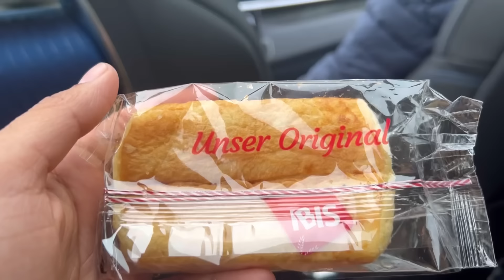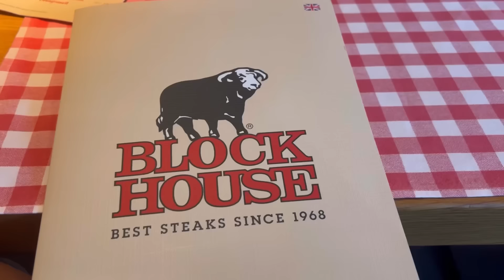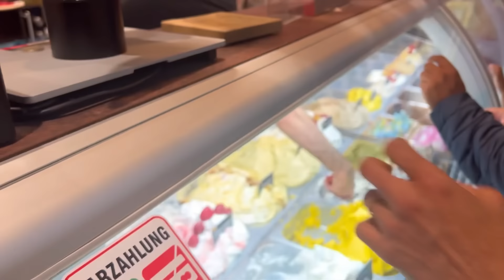A Day with Vishnu’s sister | Let’s have a bit of family time | Hannover